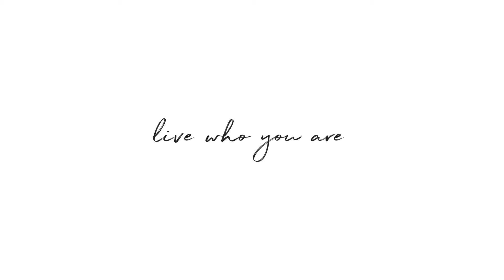287 East Houston Street, Unit 6A, Manhattan, NY - Presented By Shelley F OKeefe